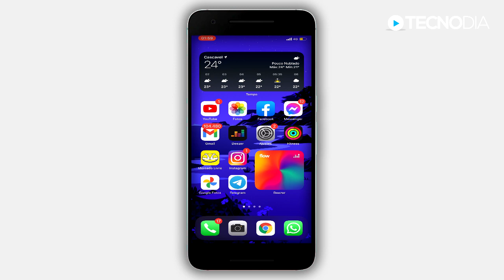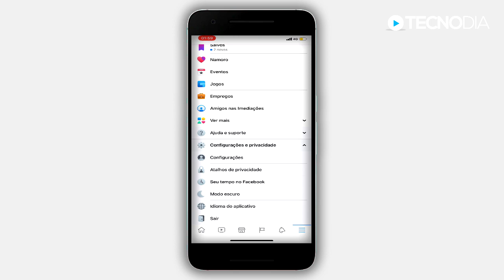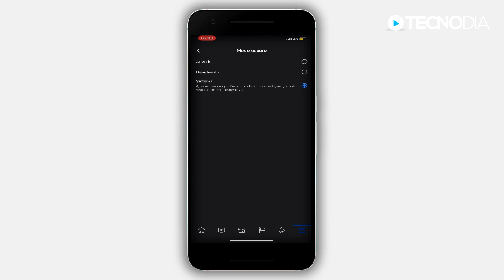AGORA SIM! Como ATIVAR TEMA ESCURO (OFICIAL) no FACEBOOK de CELULAR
TECNODIA NETWORKS

SITE TECNODIA
Conteúdo tech

TECNODIA RECOMENDA

QUER ANUNCIAR?

OU E-MAIL (ADs):
ad[@]tecnodia.cc